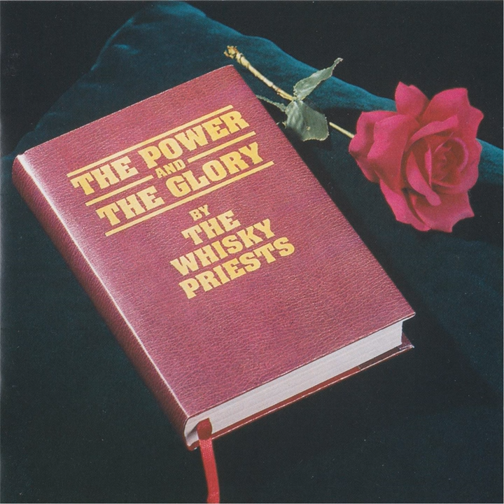When the Wind Blows, Billy Boy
When the Wind Blows, Billy Boy · The Whisky Priests

The Power and the Glory (Bonus Track Edition)